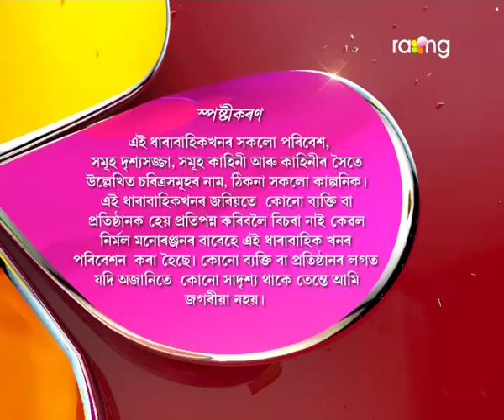Oi Khapla - ঐ খাপলা | 05th Jun 2017 | Full Episode | No 576